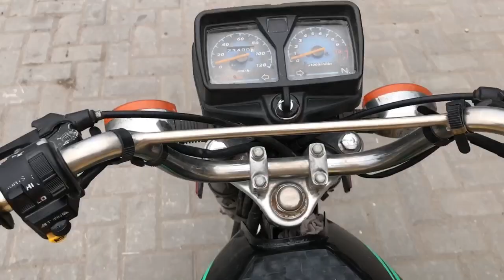Momin Ki Tabiyat Kharab😢 || Prank with Family Gone Wrong 😑 || Kitni Eidi Mili Mujha😜 || Eid Day 1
eid mubarak everyone❤️ | eid day 1 | hussain tareen vlogs
good morning pakistan eid day 1
eid special vlog
hira vlogs
ibrahim fanily eid vlog
ramadan vlog
eid 2023
eid vlog
daily vlogs